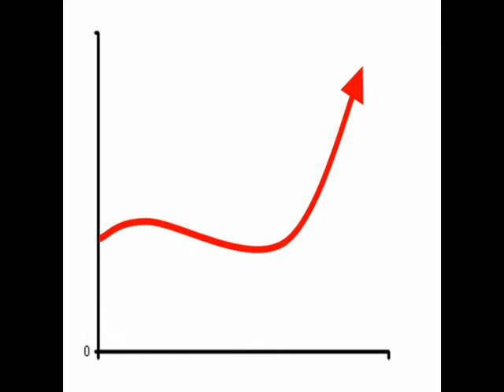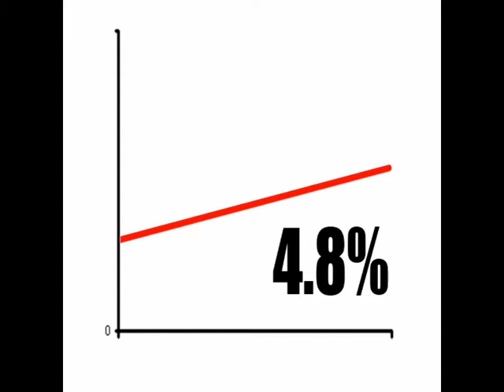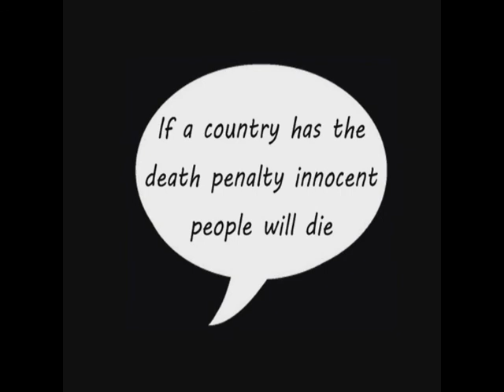The Death Penalty- Freman College Amnesty Group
Made by students of Freman College Amnesty Youth Group in 2011